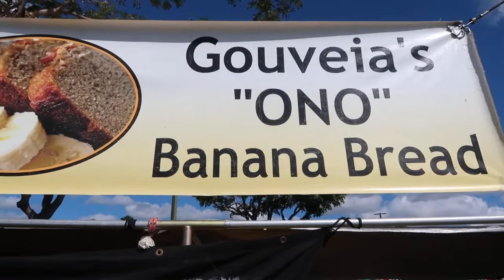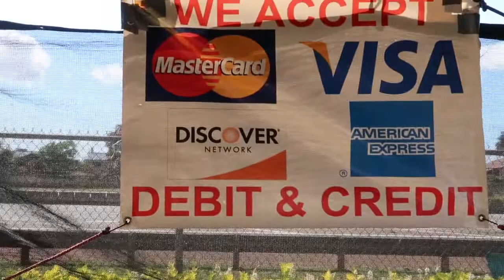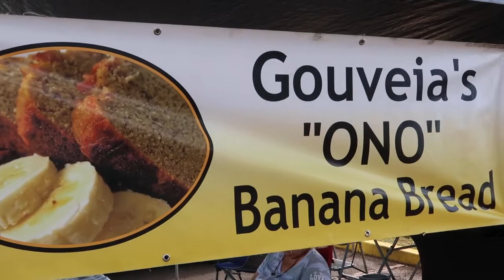Banana Bread Gouveia’s ono Banana Bread 94-790 Waikele center.